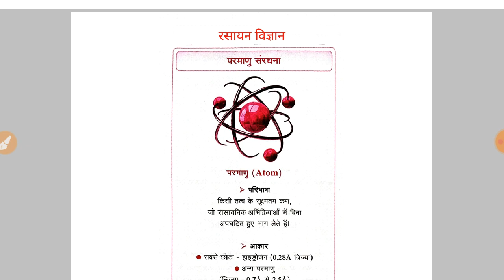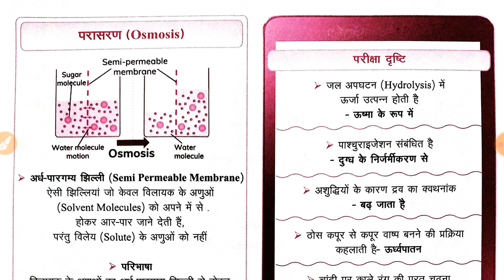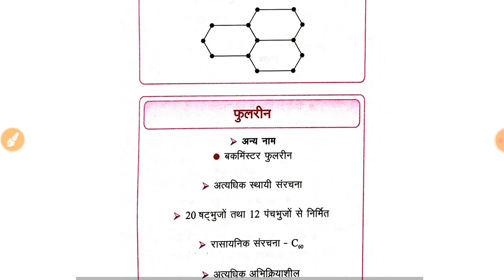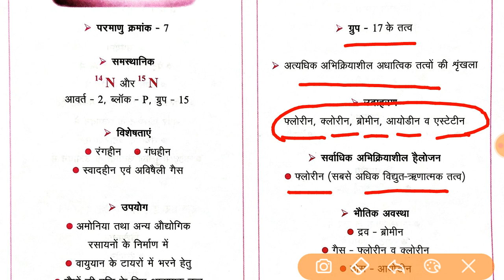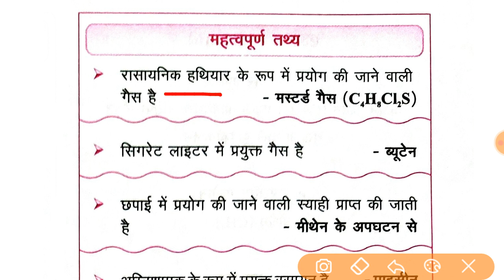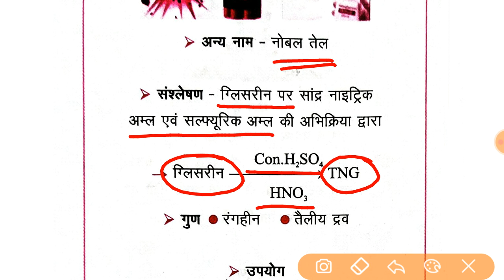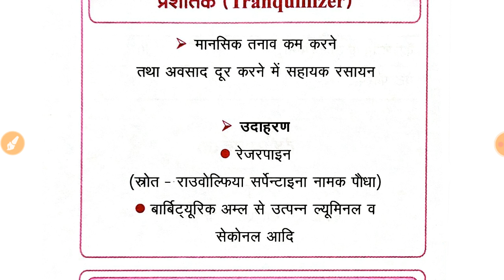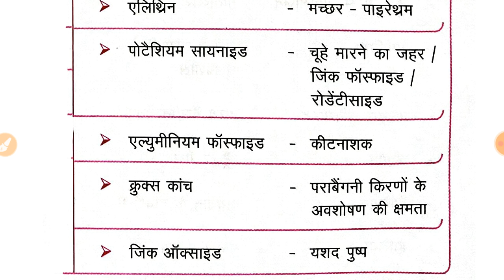सम्पूर्ण रसायन विज्ञान । General Science Chemistry MASTER VIDEO । GS दृष्टि रसायन विज्ञान ।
Complete Chemistry@margdarshanforcivilservices